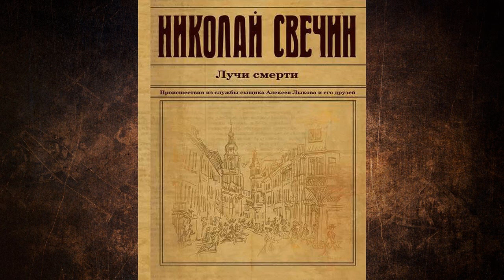Лучи смерти "Детектив" (Николай Свечин) Аудиокнига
Описание книги
"Лучи смерти"– новое дело сыщика Лыкова, полное тайн, загадок и опасных, в том числе и для его собственной жизни, поворотов.
Доктор натуральной философии Михаил Михаилович Филиппов летом 1903 года поражает общественность своим удивительным изобретением, практическая разработка которого фактически упразднит войны. На следующий день ученый был обнаружен мертвым в своей домашней лаборатории – Филиппов лежал на полу, ничком, в луже крови. Полиция провела обыск и не найдя никаких улик, на основании заключения врачей, остановилась на том, что смерть наступила по причине нервного напряжения и слабого сердца .
Некоторое время спустя, контрразведка перехватывает сообщение германского резидента, содержание которого заставляет задуматься: «… бумаги Филиппова вскоре будут в Берлине … российские власти не придали значения смерти… ничего не подозревают».

Чтец:Евгений Покрамович
Правообладатель:Аудиокнига (АСТ)